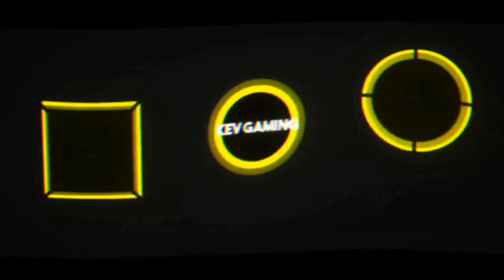Let's Play inFAMOUS Second Son #12 Der dicke Mann am Market District